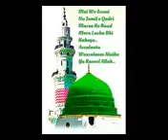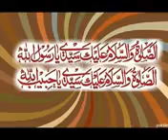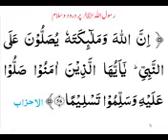Islamic qawwali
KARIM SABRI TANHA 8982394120